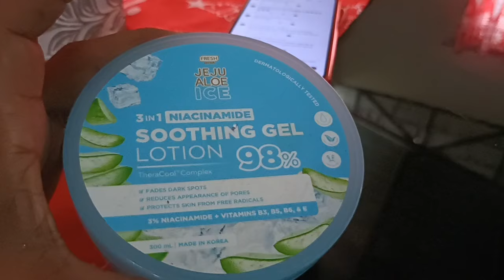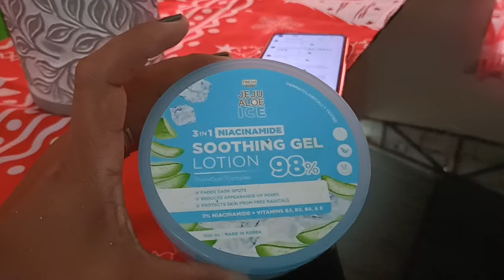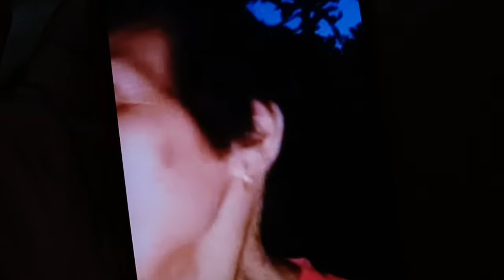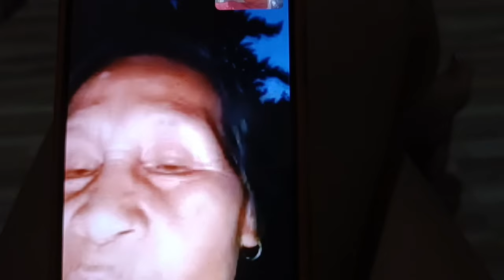GI TAOD NA NAMO NEW CHRISTMAS CURTAIN | SALAMAT MA'AM VI